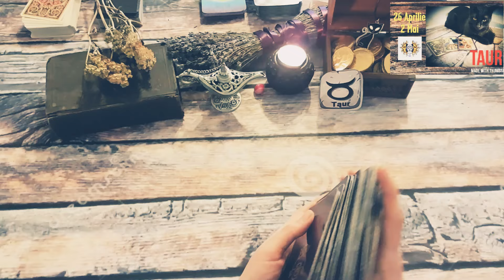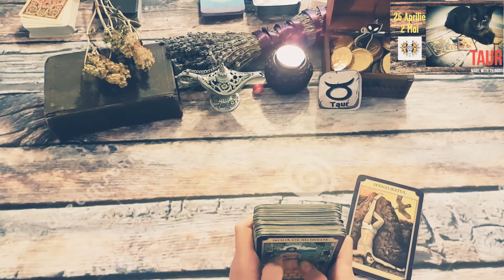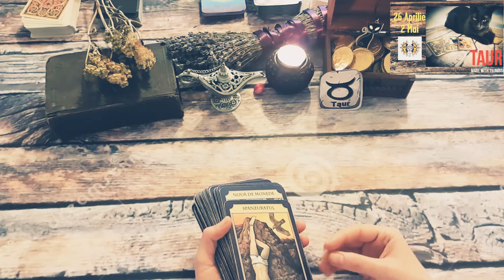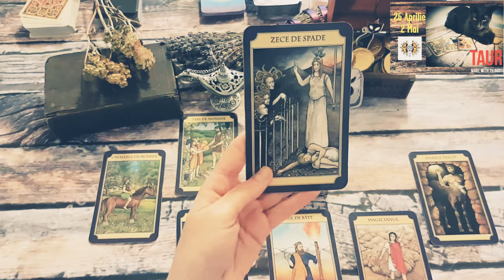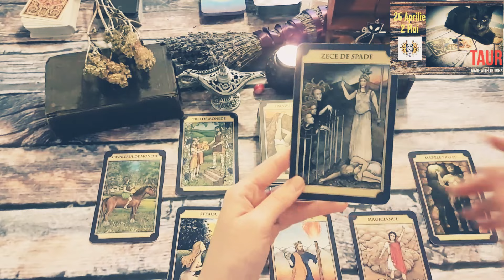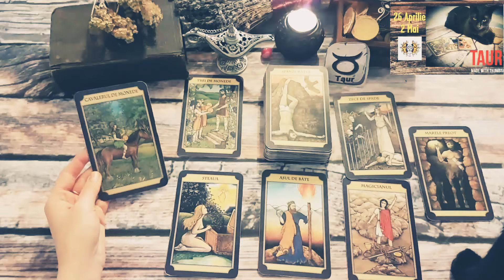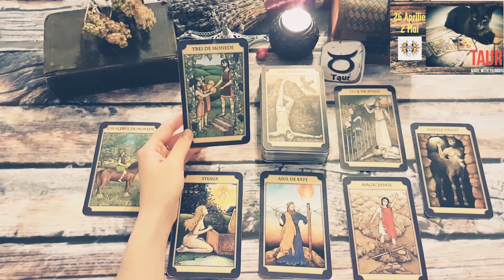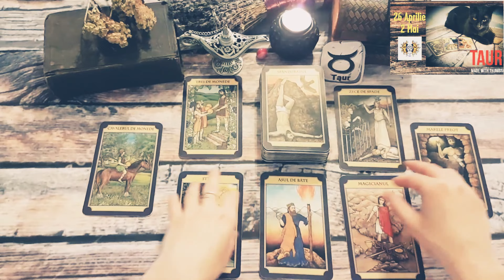TAUR🔮SUNTETI LA UN ALT NIVEL SPIRITUAL, CEVA SE TERMINA PENTRU VOI🕯